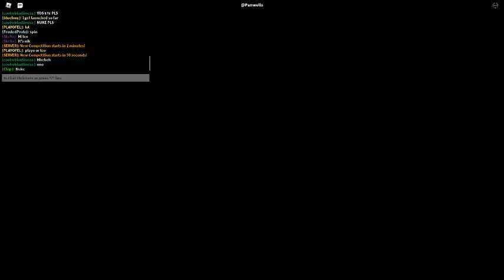Russia Car Crash Compilation 10839